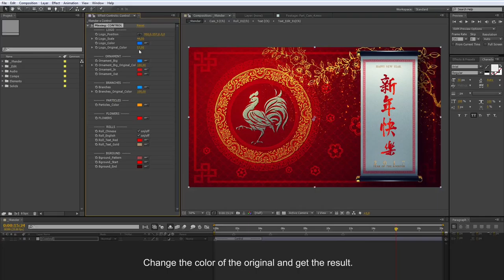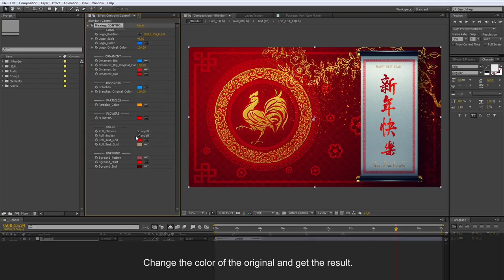Chinese new year_tutorial